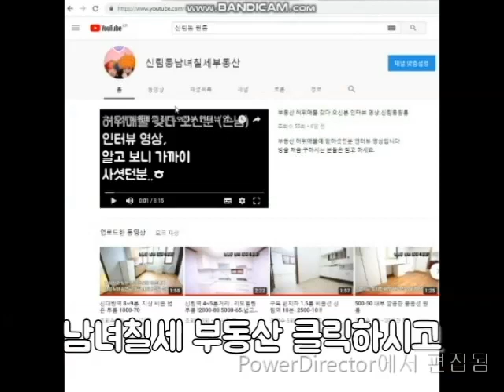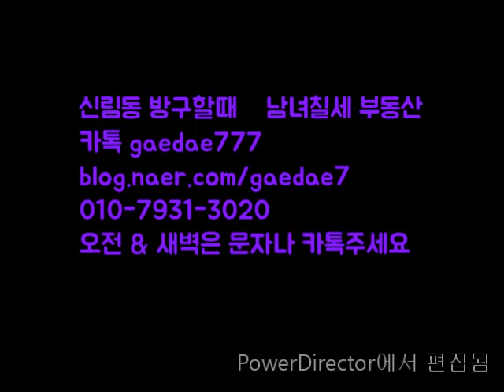신림동원룸 신대방역.구디역사이 비옵션(?) 3000-40 관리비 x